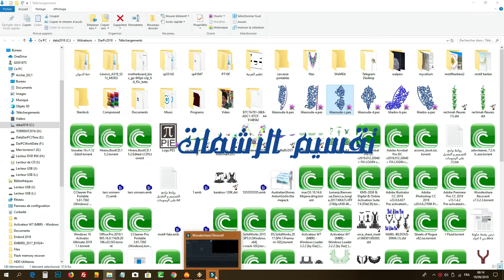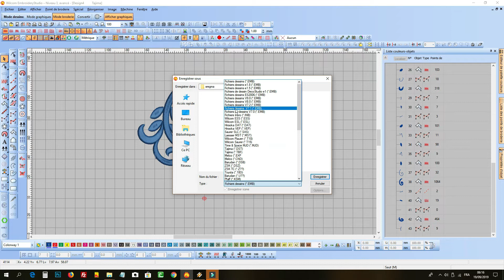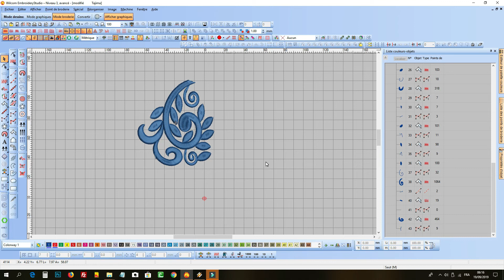diviser un motif avec wilcom تقسيم رشمة ببرنامج الطرز Wilcom e2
تقسيم رشمة ببرنامج الطرز Wilcom e2

diviser un motif avec wilcom